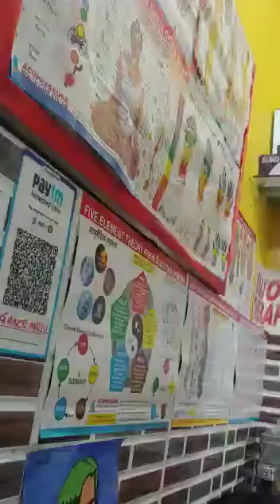Sinusitis is cured by Sujok Acupuncture Therapy